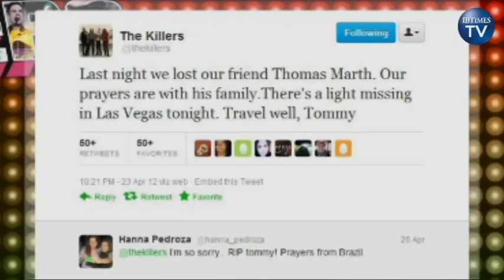The Killers Saxophonist Tommy Marth Commits Suicide: Reflecting on His Earlier Life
The killer's saxophonist Tommy Marth was found dead in his home in Las Vegas on Monday, after allegedly killing himself. The band released a statements saying "Last night we lost our friend. Thomas Marth. Our prayers are with his family. There's a light missing in Las Vegas tonight. Travel well Tommy".

The sax player was 33 years old and last toured with the band in 2009. The tragic passing mirrors that of Kurt Cobain's suicide back in 1994, his group Nirvana was an inspiration the Killers. But as the tragedy swallows the music world, we stop to reflect his life, and earlier years.

Marth was born in Las Vegas, and was one of three kids, raised by parents in the music business. Music was running in his blood at a young age as the sax player learnt the drums at the age of four: His older brother Ryan and younger sister Mellisa were both members of the Las Vegas indie band The Big Friendly Corporation.

In high school as fate would have it, he met his future bass player for the killers, Mark Stoermer. Marth was also a fashion model in high school and worked for Tommy Hilfiger. He attended the University of Nevada Las Vegas where he received his bachelor's degree in film.

April 23rd, 2012, Marth's body was found in his Las Vegas home, his death caused by a self-inflicted gunshot wound to the head.